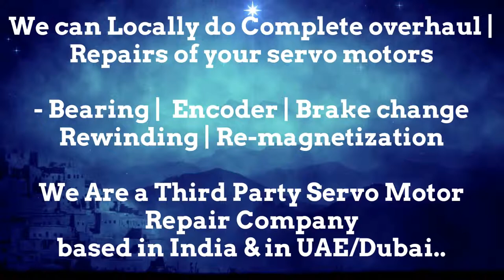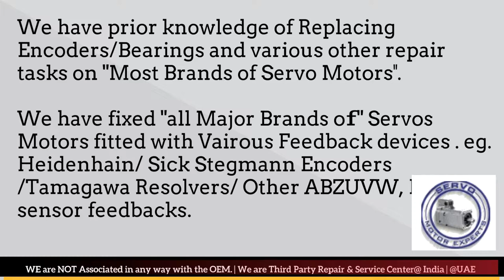ORMEC India Servo Motor Encoder Drive Repair Delhi Ahmedabad Bangalore Bengaluru